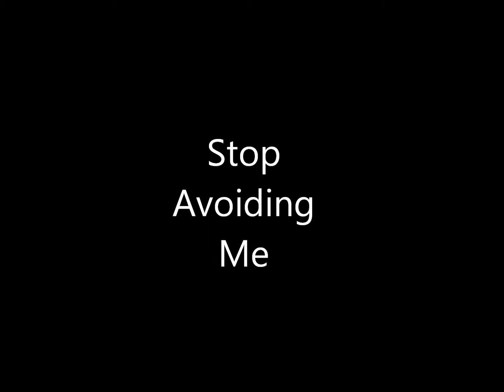autumn something or other